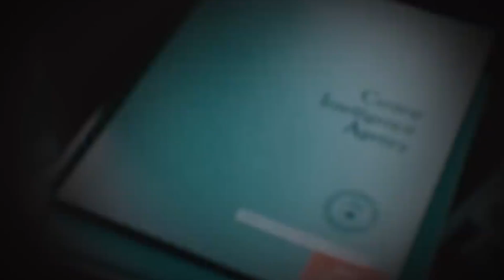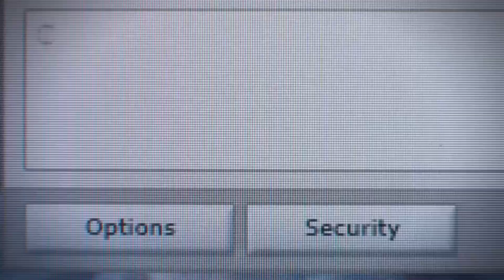اسامہ بن لادن کو امریکہ نے کیسے قتل کیا تھا ۔اور اسے پاکستان کے کس شہر میں قتل کیاگیا تھا ۔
usama bin ladin
America and usama bin ladin story
usma bin ladin
Why is Osama bin Laden called a terrorist?
اسامہ بن لادن کو دہشت گر کیوں کہا جاتا ہے